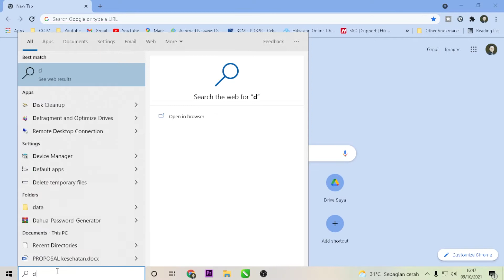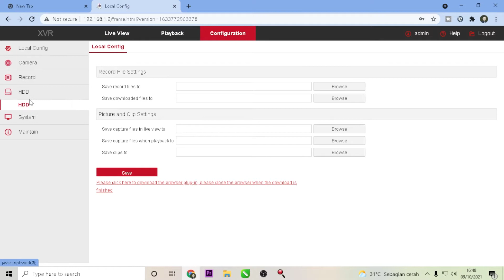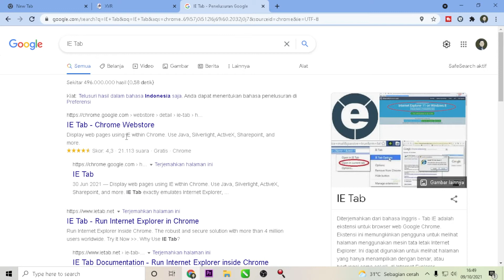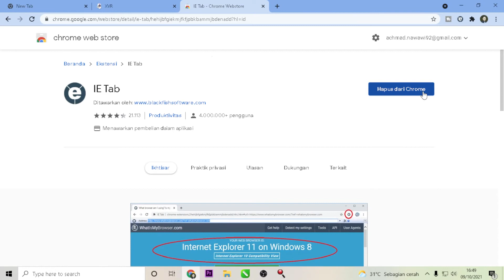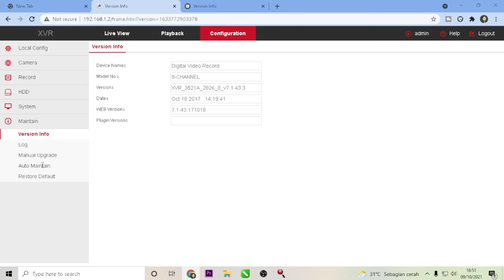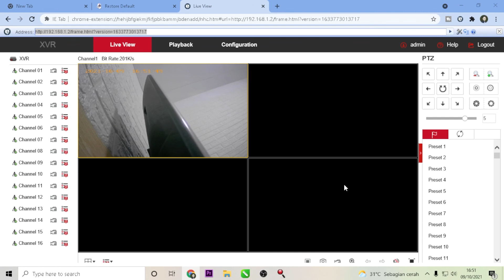Cara live view dvr xvr glenz di google chrome | Solusi glenz chrome plugin not working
Video ini menjelaskan bagaimana Cara Buka CCTV Glenz Di Chrome - Solusi Glenz Chrome Plugin Not Working. Video ini juga berkaitan dengan glenz plugin not working, chrome glenz plugin problem, dan cara live view dvr xvr glenz di chrome.